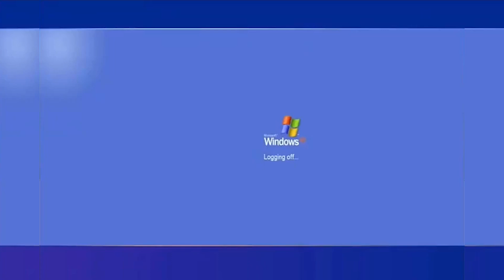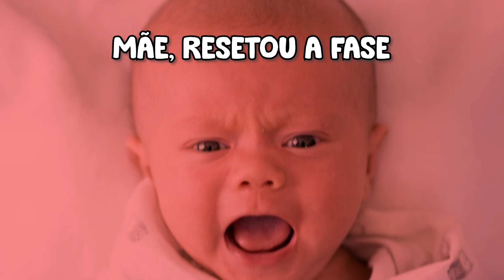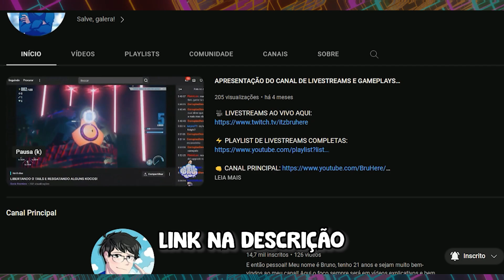MEGA MAN - SPEEDRUN | O DIA QUE MEU CONTROLE FOI MEU INIMIGO! 🤬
⤵️ PARTICIPANTES DESSA SPEEDRUN ⤵️

0:00 Início & Explicações
3:24 Speedrun de Mega Man
42:21 Final